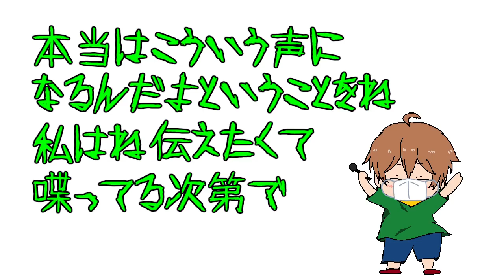風邪引いて超ハスキーボイスになったよ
しばらく動画お休みしますm(__)m byもんじゅ
こんにちは！かいんじゅのもんじゅです！
風邪ひきました。気管支炎で咳止まりません。